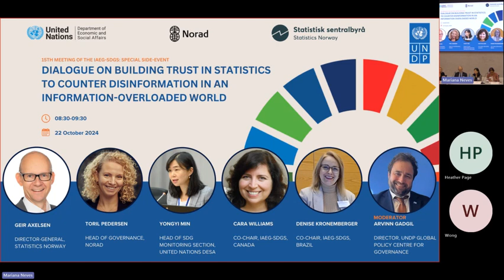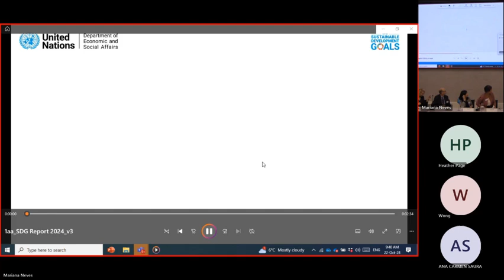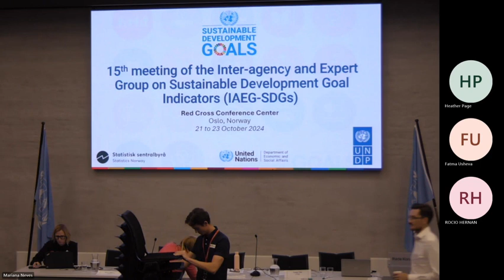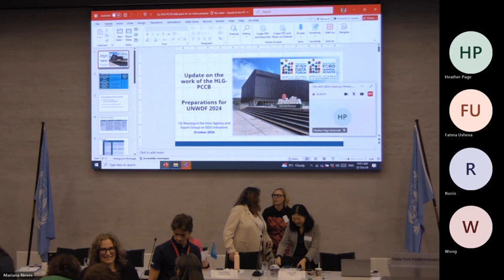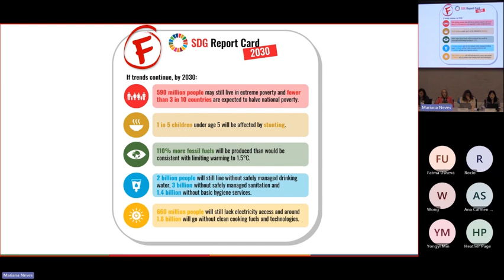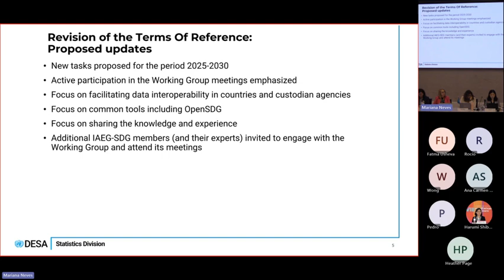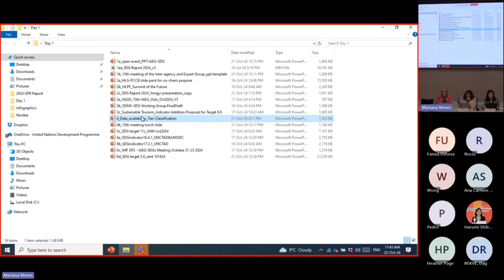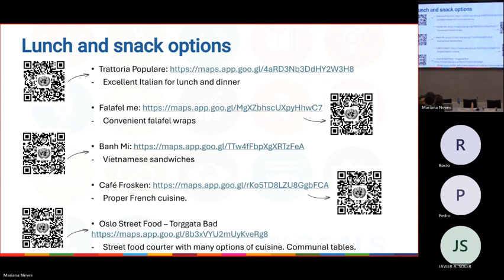(unedited) 15th meeting of the IAEG-SDGs | Plenary Day 1 (AM session)